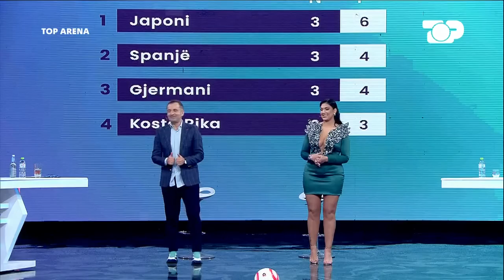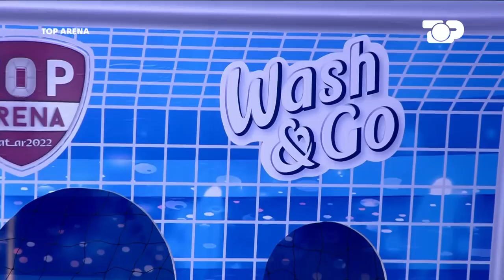Top Arena l Episodi i plotë 1.12.2022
TOP ARENA një Sport-Show për Kupën e Botës që po zhvillohet në Qatar nga data 20 Nëntor deri në 18 Dhjetor. Analiza për ndeshjet e botërorit vjen çdo natë në ekranin e Top-Channel në orën 22:15.  Golat e të gjitha ndeshjeve, analizat për temat e ditës në botëror, VAR për rastet e diskutueshme.  Të ftuar special nga fusha të ndryshme do jenë pjesë e një spektakli të vërtetë për mbrëmje të paharrueshme në ekranin tonë.

Prezantues: Edi Manushi, Alesia Bami
Redaktor: Glenti Nallbani

Skuadra e TOP ARENA
Redi Jupi, Gëzim Sinemati, Lorenc Jemini, Erjola Doci, Beniada Nishani, Blerti Hajdari, Mergim Mavraj, Arjan Peco, Rudi Vata, Perparim Kabo, Lambert Jorganxhi etj